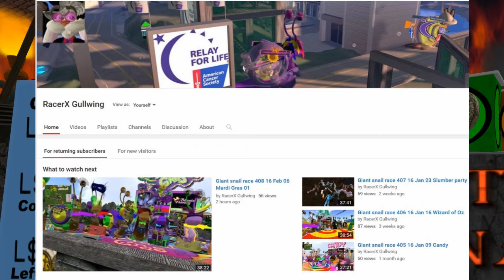Giant snail race 479 17 July 22th The Hell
The Giant Snail Races are dancing in The Hell with their devilishly good looks and smokin hot shells.

Announcers RacerX Gullwing, Mae Best, Tindallia Soothsayer, Stephanie Brimmer,Cally Kane,Oodlemi Noodle,Fukuju

Giant Racing Snail Pros, Alden Cortes,Oodlemi Noodle

Giant Racing Snails, Cally Kane,Josu Tenk,Bedtime Bobbysocks,

Some of our music we use during the race is by my good friend ,Alazarin Mobius, Credits music by ,Alazarin Mobius Cosmodrome, is on the album Reticulated Splines and during the